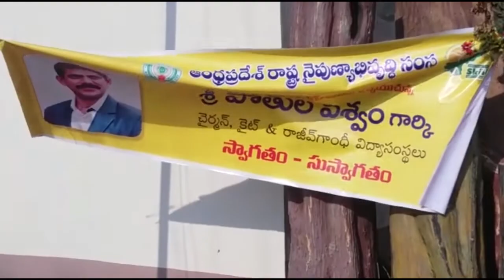18 02 2018 NEWS